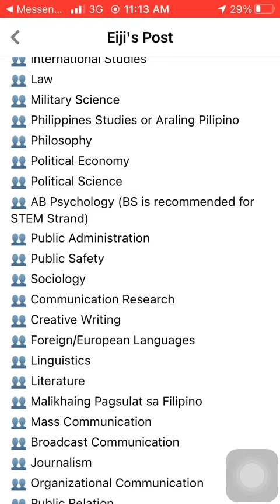HUMSS: Possible jobs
For all GRADE 10 Learners, before entering Senior High School..  You must know first your dream jobs for you to know what STRAND to enrol. ☺️